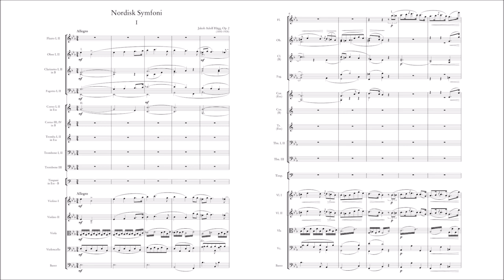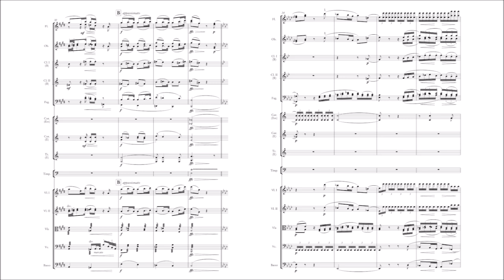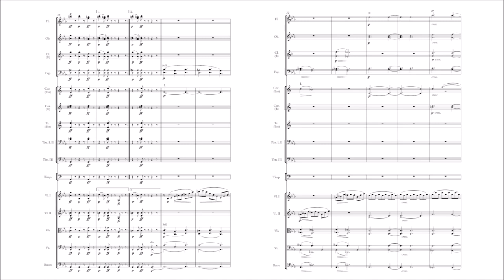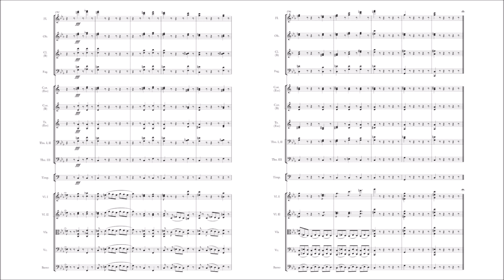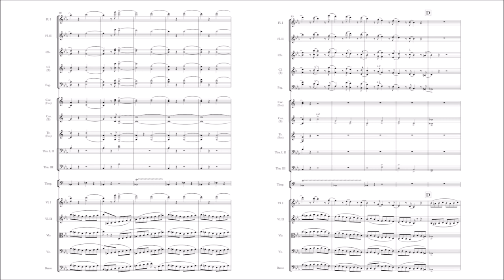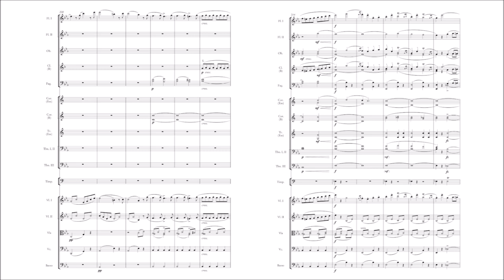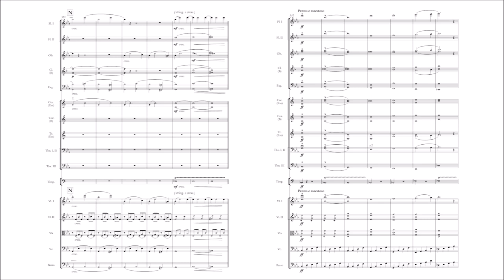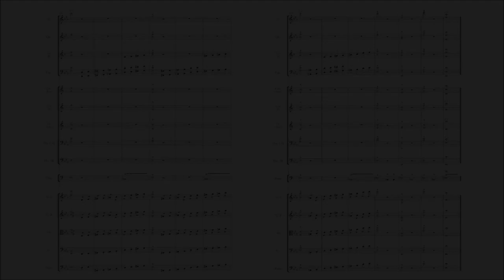Jacob Adolf Hägg – Nordic Symphony, in E-flat major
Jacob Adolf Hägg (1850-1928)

Nordic Symphony [Nordisk Symfoni], Op.2 (1871)
in E flat major

I. Allegro [00:00]
II. Adagio cantabile [05:22]
III. Presto [09:35]
IV. Finale. Maestoso – Allegro vivace [14:14]